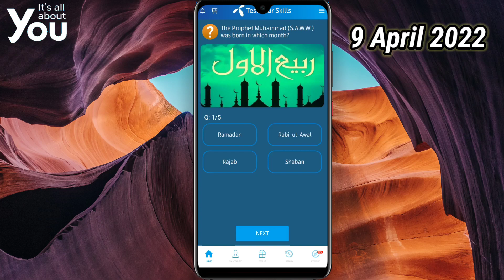How many days is 1 ashra?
Ramadan is split into three Ashras, and each last around 10 days. In each of these 10-day blocks, there are different rewards. The first Ashra is called the days of mercy. In these 10 days, Muslims should seek Allah's (SWT) mercy and praise Him.